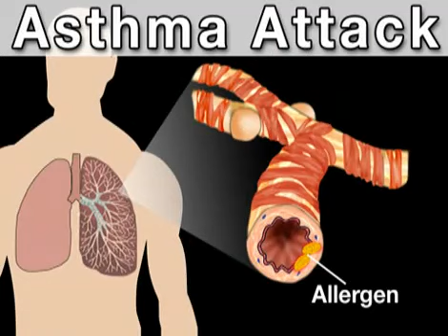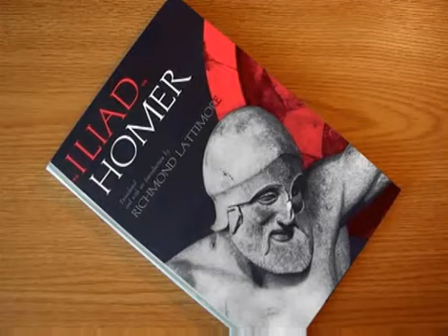[Avicenna] Understanding Asthma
This video is displayed during Avicenna's Practical Seminar, April 2011.

The Avicenna Project

is a collaborative project involving medical students, officers and personnel all around the world to promote the virtue in dealing with human's health, enhance the competency of the clinical skills and perfecting the medical knowledge required in this field.

Avicenna is an acronym for "Achieving Virtue, Competency and Knowledge".

At first, Avicenna is targeted to prepare Malaysian students graduating from Nizhniy Novgorod State Medical Academy for housemanship program in their country.

With such intention, it is our greatest hope to help the medical graduates in surviving and becoming the great doctors of the future.